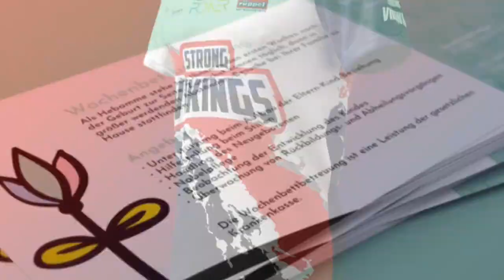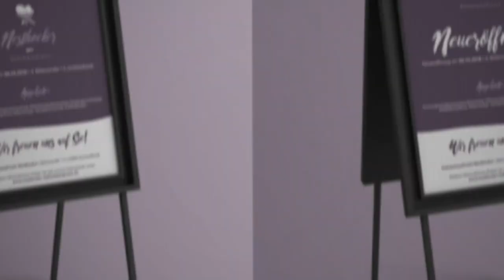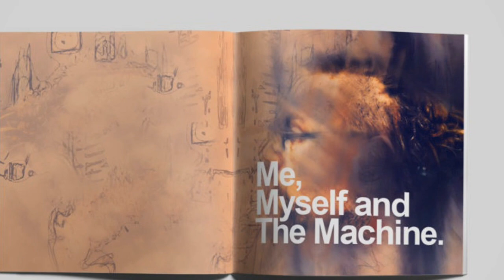DigitalDiary #45 | Showreel 18/19 featuring Print, Branding, 3D and more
Made a new reel showcasing some work of 2018 / 2019 including Print, Branding, 3D and more! Hope you like it! Music by MY FRIEND THE MACHINE.